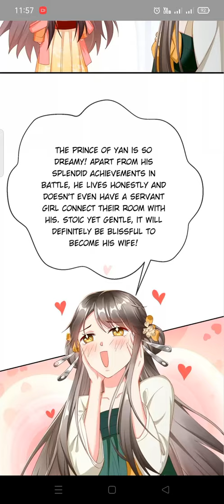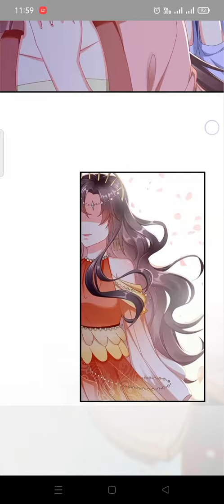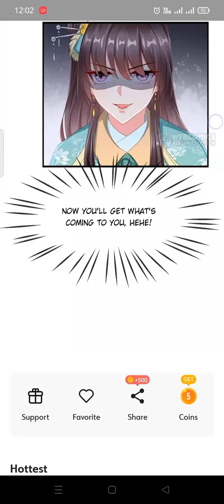My Lovable Empress Chapter-8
Visual Credit: Webcomics

Description:
The unlucky female lead, Xiao Ai Ai, had mistakenly dated a cheating player, and even tragically passed away from getting struck by lightning. Unexpectedly, her soul traversed to ancient times and she became the pampered noble lady of the Marquis mansion. From there, she began her life of battling her vicious...